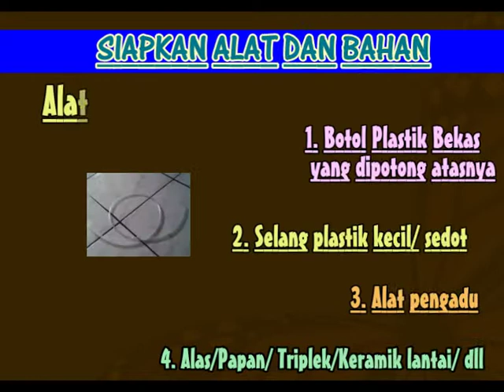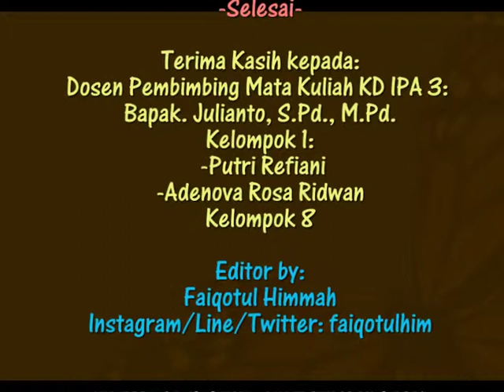Praktikum Gunung Berapi-UNESA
Simulasi Gunung Berapi/keluarnya magma atau lava gunung berapi